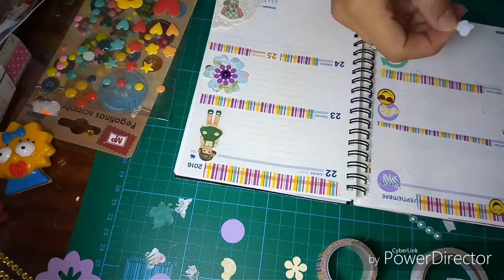Acompañame a hacer una semana de mi agenda #2